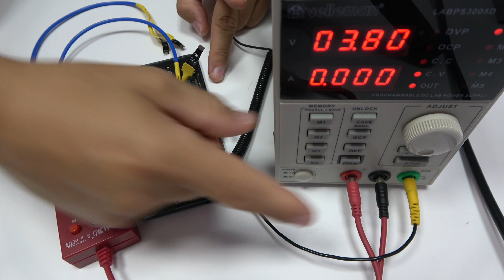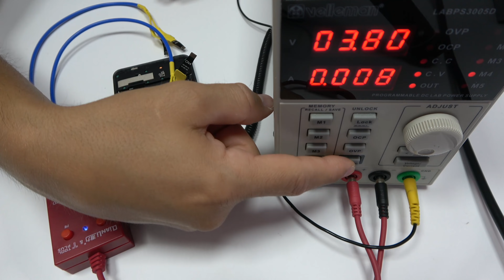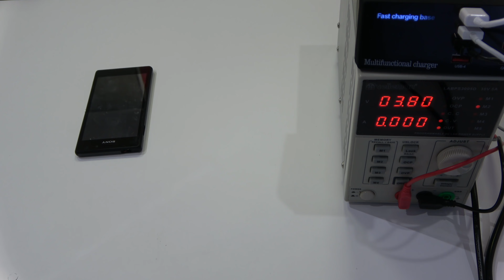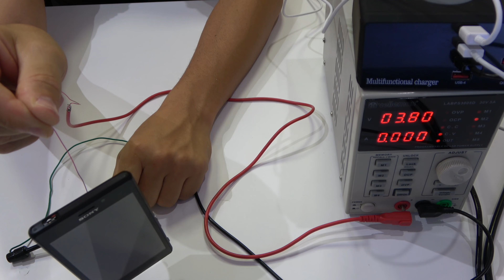Diagnosticar Xiaomi en CortoCircuito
Otro Xiaomi con cortocircuito en la placa base. Parece que este fallo se repite una y otra vez. Para los técnicos es algo bueno, porque vamos a tener trabajo para mucho tiempo.
 De esta forma vamos a saber si un teléfono esta en corto circuito o no.
 Hay varias técnicas para comprobar los móviles que no encienden.

En esta clase vamos a aprender también a quitar un tornillo pasado de rosca. la verdad que es algo muy sencillo, solo tenemos que utilizar el truco del video.